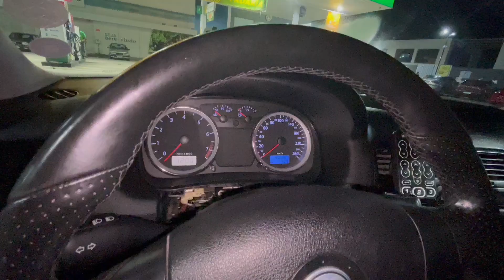VW BORA MK4 GLI STANCE SUSPENSÃO A AR RODAS 19 POR 9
VW BORA MK4 GLI STANCE COM SUSPENSÃO A AR rodas 19